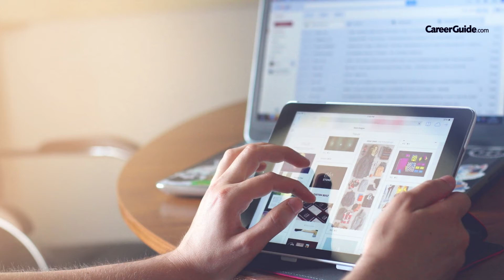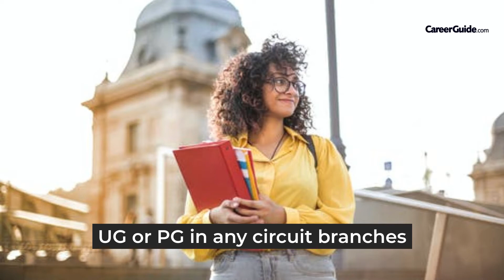Wiley mthree Internship Recruitment Program | Paid Internship | Important Details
Here in this video we have discussed some important points one needs to know about internship at Wiley mthree, it includes how to apply, eligibility, fields and branches available, stipend details, duration, and other details...